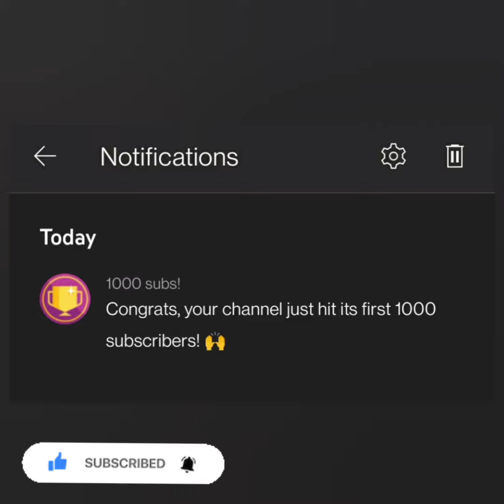1000 subscribers celebrating video/ 1k subscribers thanking video/My first 1k subscribers/29.11.2021